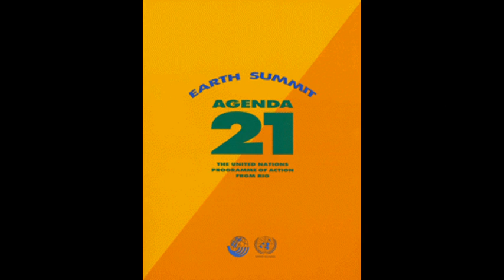Dr Deagle Show 2012/05/22 - Dr Michael Coffman-"How Progressive Ideology Is Destroying America"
HOUR THREE - Dr Michael Coffman PhD - "America Plundered - How Progressive Ideology Is Destroying America" - Update on Geopolitics and World False Environmental Agenda - Agenda 21 and Fukushima Disaster

THE NUTRIMEDICAL REPORT SHOW -- Tuesday May 22nd, 2012